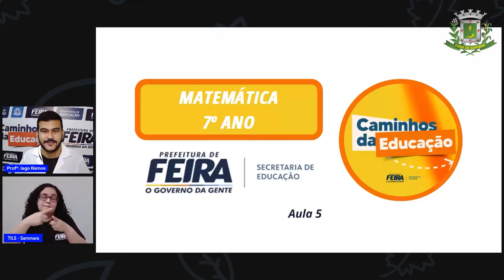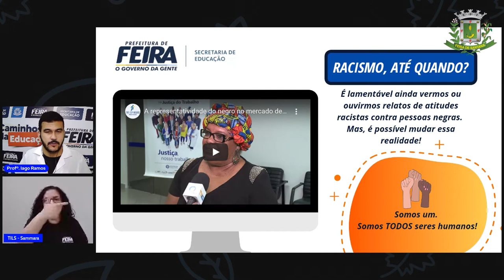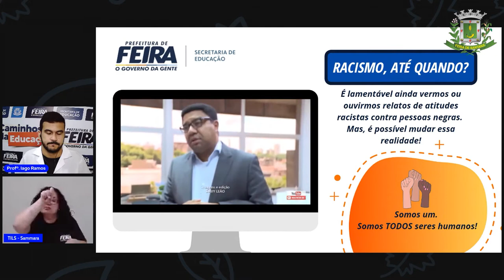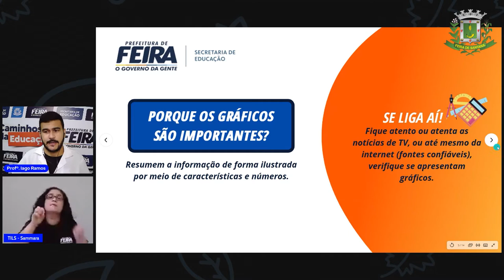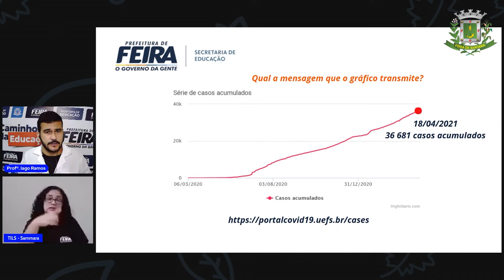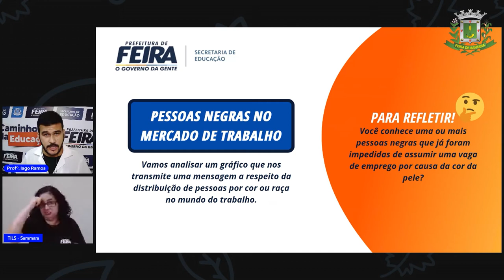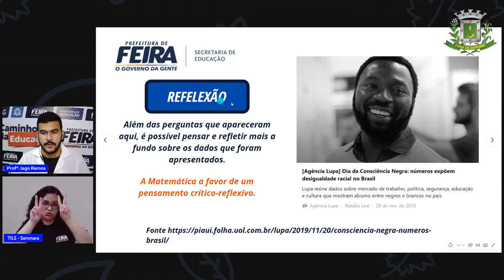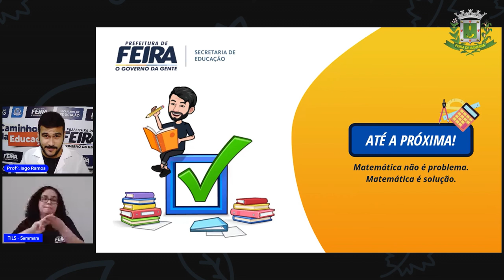7ºANO Aula 5 Matemática_GRÁFICOS E TABELAS Profº Iago Ramos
7ºANO Aula 5 Mat GRÁFICOS E TABELAS  Profº Iago Ramos